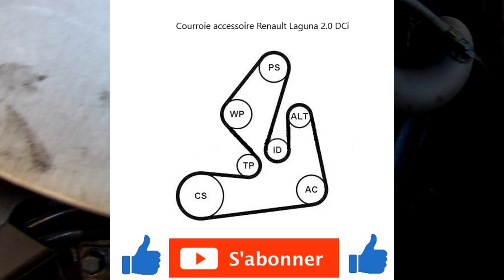RENAULT LAGUNA 2 : Comment CHANGER un GALET TENDEUR et une COURROIE ACCESSOIRE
Yo tout le monde, petite après-midi mécanique tranquille. Cette fois-ci on change un galet tendeur d'une Renault laguna 2 2.0 DCi. On montre en même temps la manipulation pour changer la courroie accessoire.